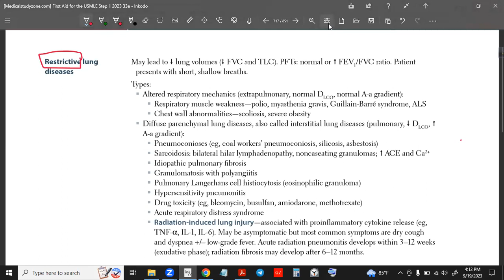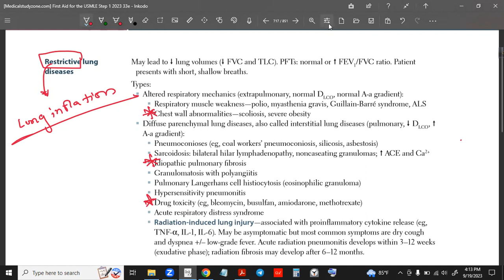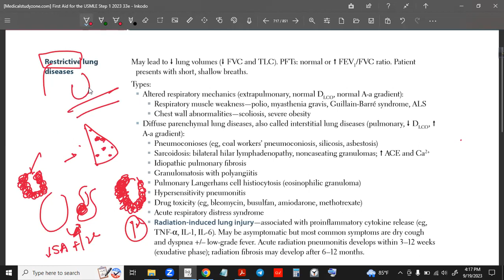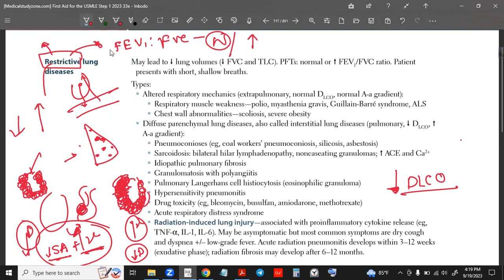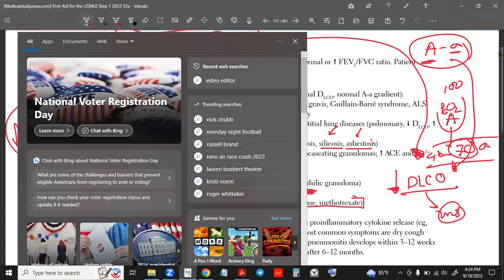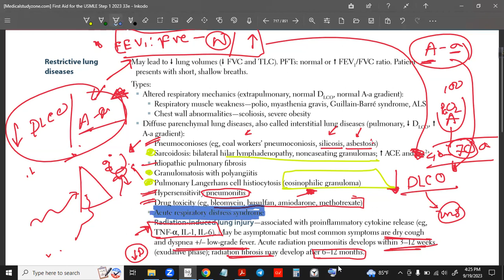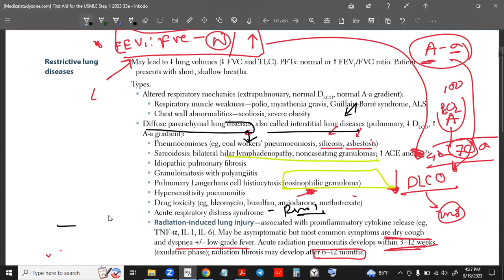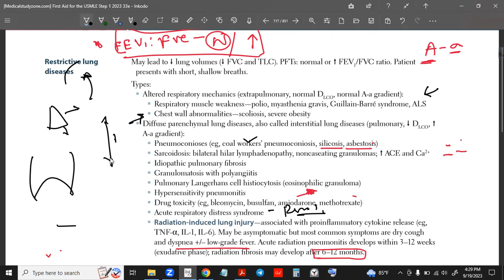Restrictive Lung diseases | Types